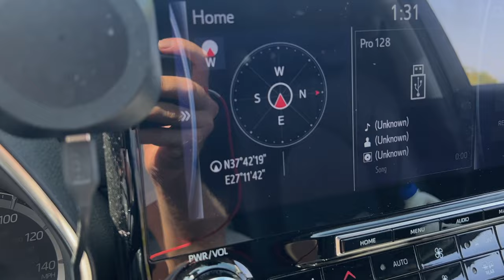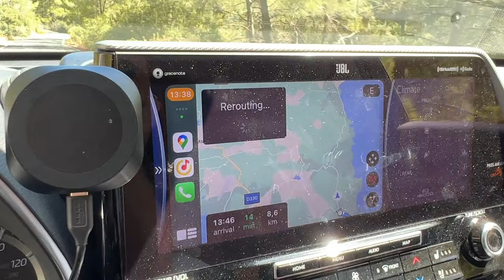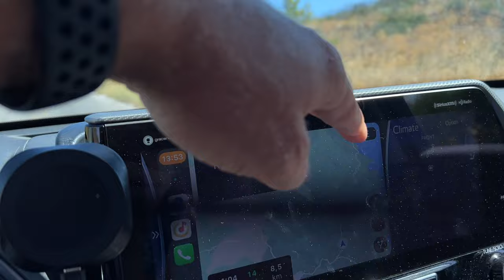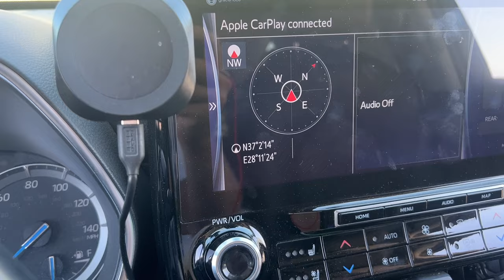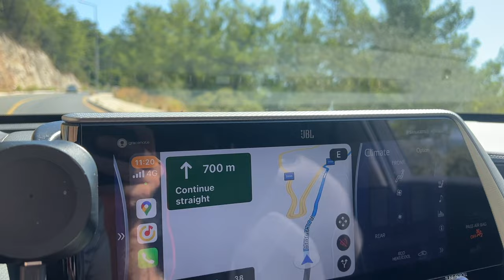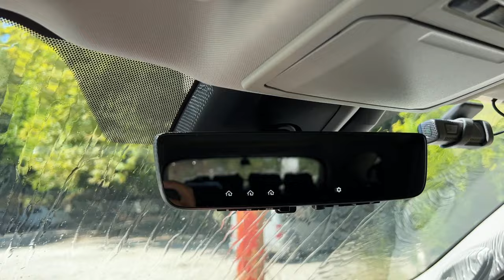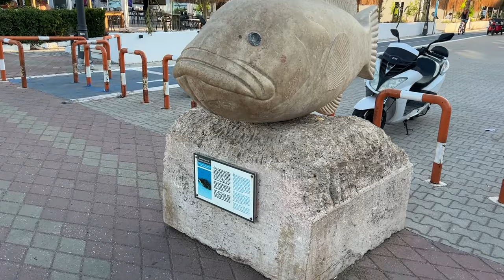ИЗ АЛМАТЫ В БОДРУМ НА МАШИНЕ, КУШАДАСЫ, ПАРК ДИЛЕК, АКЬЯКА, МАРМАРИС, ИЧМЕЛЕР